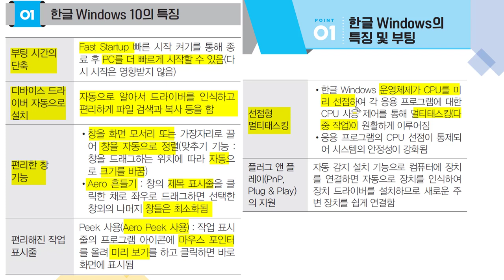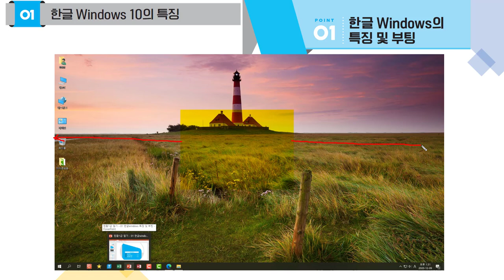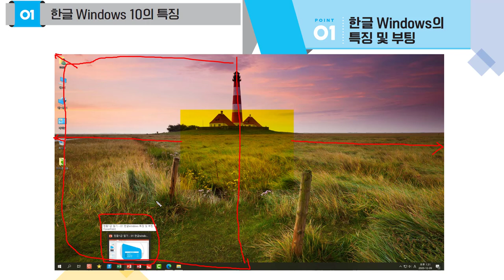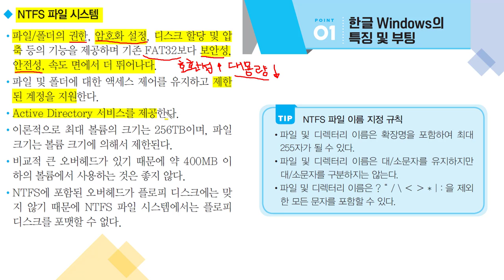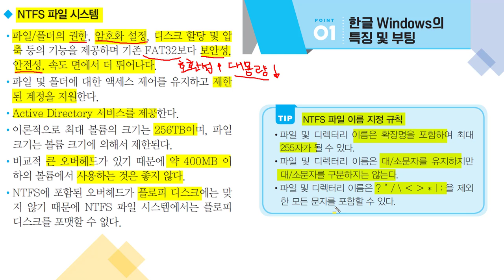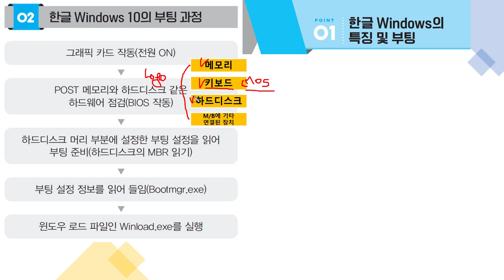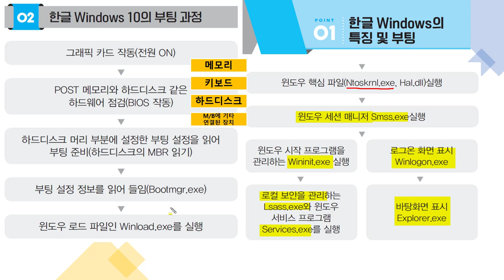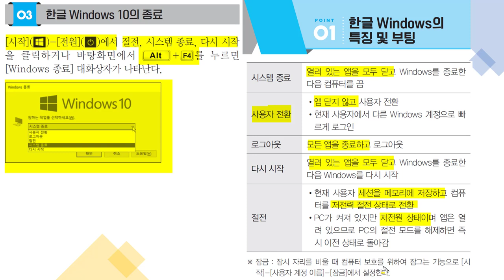[컴활2급필기 절대족보] 01 한글windows 특징 및 부팅